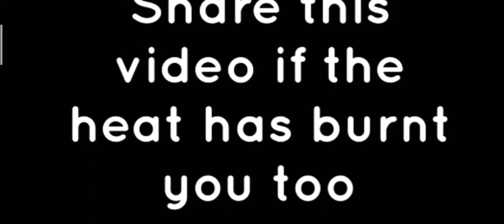Ashish chanchlani full funny video watch in Hindi garmi cool